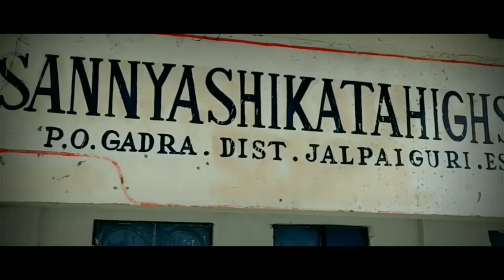First Day Of My College ✌️✌️ [Siliguri College ❤️]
2021 Durga puja vlogs

Best R15 v3 cinematic

Apne vai ko support kro❤❤❤